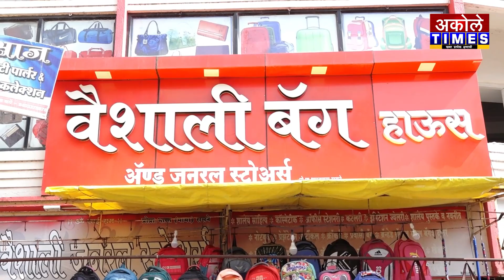बाबासाहेबांच्या स्मारकासाठी पाठपुरावा करणार - आ.डॉ.लहामटे | Akole Times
अकोलेतील मोर्चाला आ.लहामटेंनी उपस्थित राहून दिला पाठिंबा

- मा.श्री.अमोल शिर्के
संपादक,अकोले टाईम्स